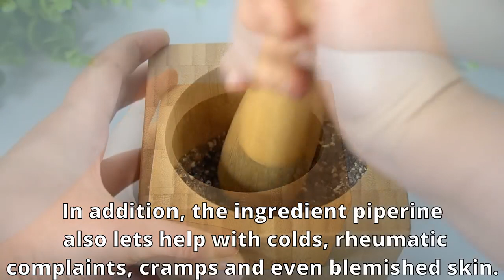The body will spit out already dead cancer cells! When you eat morning and night.